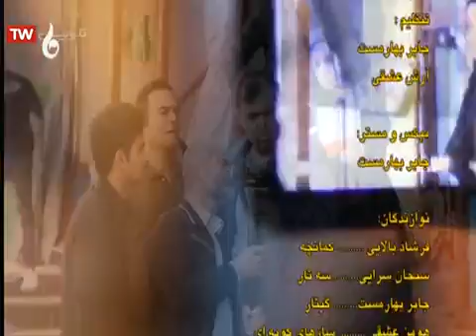سریال جایزه 4 قسمت 63